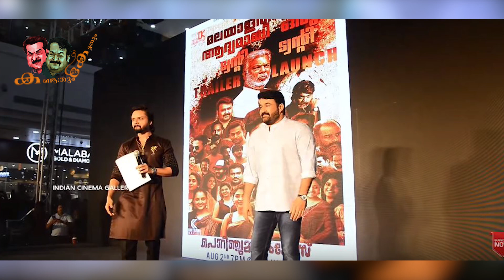ജോഷി സിനിമയുടെ ട്രെയ്ലർ ലോഞ്ചിൽ നിന്നും ലാലേട്ടൻ ഓടിപ്പോകാൻ കാരണം | Mohanlal & Joshiy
Why Mohanlal gone immediately at Lulu Mall? Director Joshiy open up